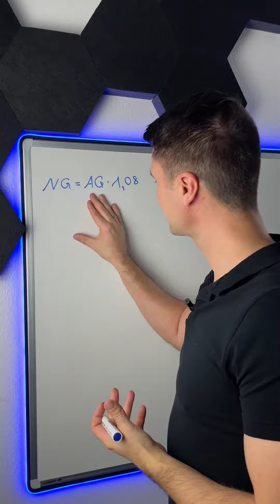Easy die Gehaltserhöhung „einrechnen“ 👨🏻‍🏫 MatheMitNick Gehalt 🤑